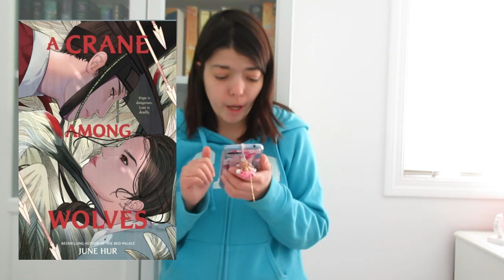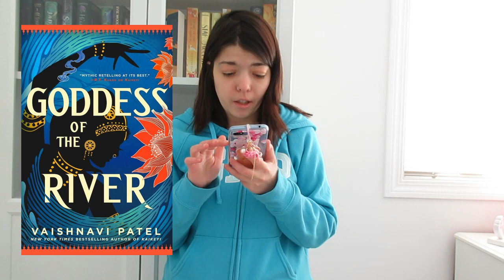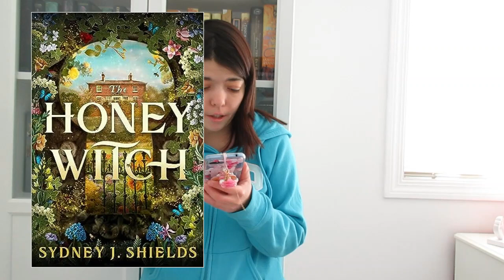MAY BOOK RELEASES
Hello, everyone! Today, we'll be talking about my May book releases!